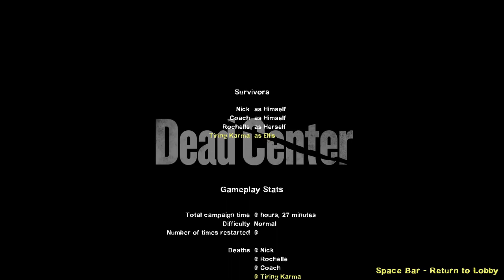Left 4 Dead 2 Playthrough Part 1 Dead Center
I'm bringing back the let's plays/playthroughs starting with my all-time favorite zombie shooter game, Left 4 dead 2. I plan on getting to other games once this let's play/playthrough is finished.